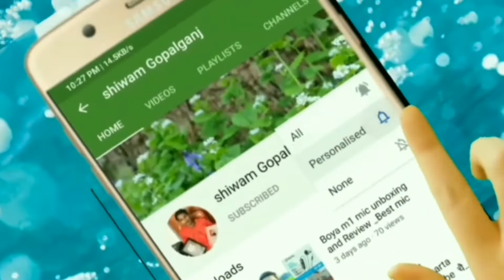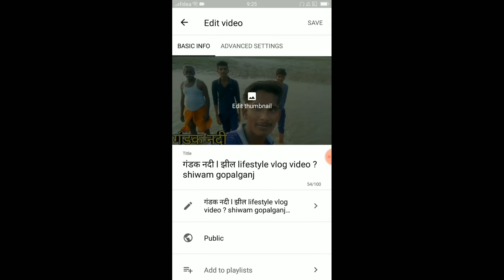YT Studio App mei THUMBNAIL Save Nhi Ho Raha ? problem - All solution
Hii
I am shiwam kumar welcome to our youtub channel shiwam gopalganj